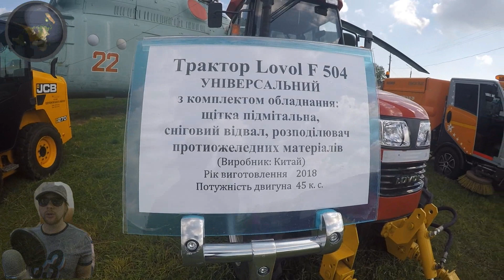Трактор Lovol F 504 обзор 2019. Фестиваль техники ОлдКарЛенд 2019 Киев.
Выставка техники Oldcarland 2019. Обзор трактора Ловол Ф504. Сегодня речь пойдет о тракторе Lovol F 504. В этом году выставка Oldcarland потешила любителей автомобилей не только интересными и оригинальными автомобилями, но и тракторами, уборочными машинами и другой тяжелой техникой. Для расширения автомобильного кругозора было интересно взглянуть и на другие машины. Сама модель, Lovol F 504, производится в Китае и представляет собой современный трактор, который может активно использоваться в строительстве; сельскохозяйственном производстве; коммунальном хозяйстве и прочих ветвях хозяйства. Данная модель может похвастаться дизельным 4-цилиндровым двигателем мощностью 50 л.с. с водным охлаждением; рабочий объем двигателя составляет 3,1 л; имеет реверсивную коробку передач; также трактор оборудован комфортной кабиной с обогревом. На видео показан трактор Lovol F 504, 2018 года выпуска; он представлен с комплектом оборудования: подметальной щеткой, отвалом для уборки снега и распределителем противогололедных материалов. Что скажете об этом тракторе? Пришелся по душе обзор сельскохозяйственной техники?